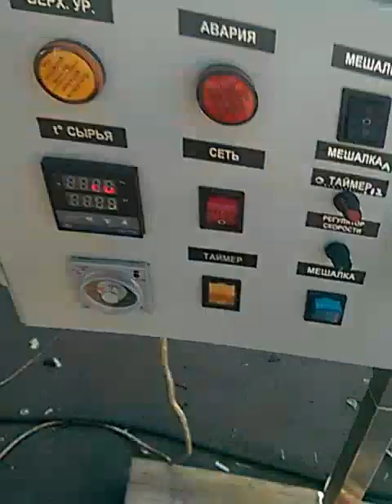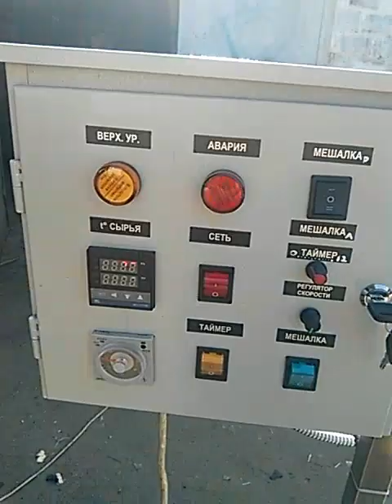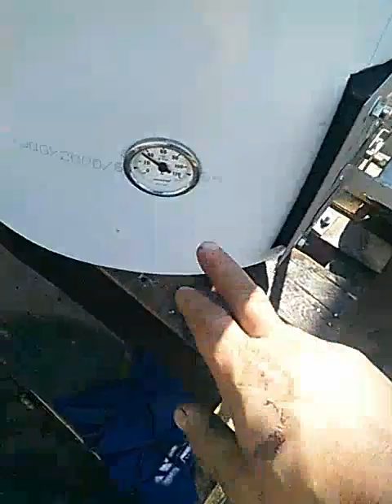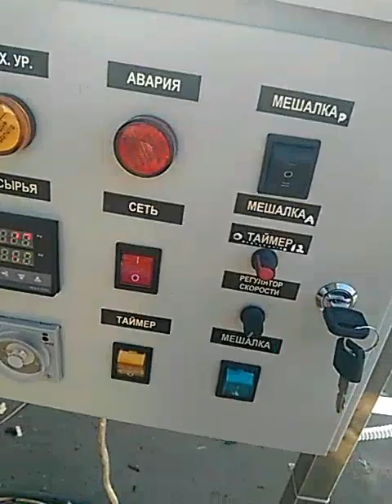Котел сыроварня Кпэ 100 газ вода